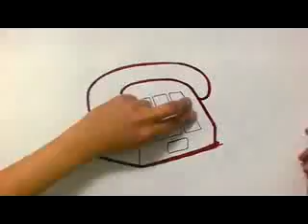History of communication on Vimeo histoire